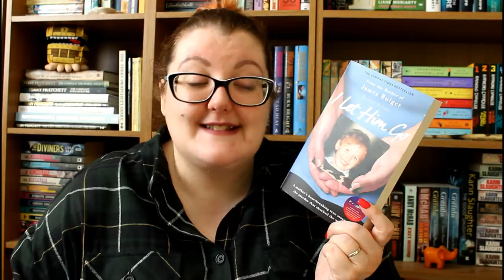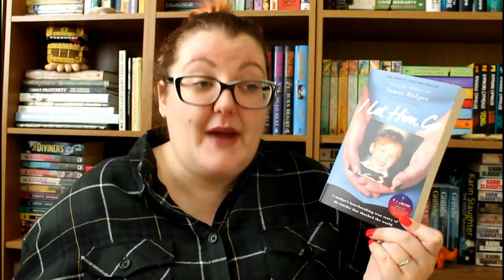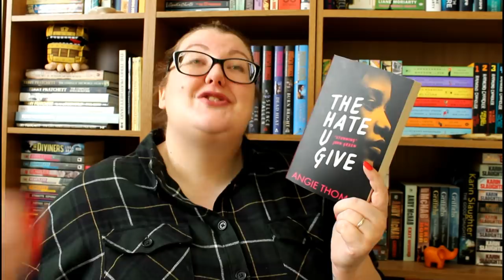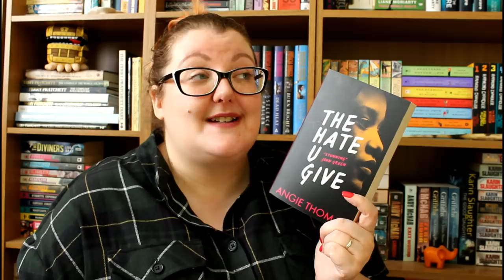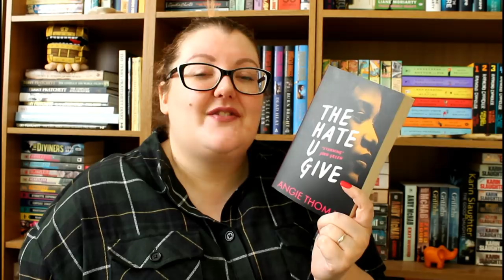FEBRUARY WRAP-UP | TOPS AND BOTTOMS!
In which I wrap up February more or less at the start of the month! GO ME. I have, uhm, a few bottoms in this video. Grab a beverage. Would maybe be appropriate if it was tea.

Just saying.

🎉 PODCAST! Follow Death by the Books for more crimecorner goodness!